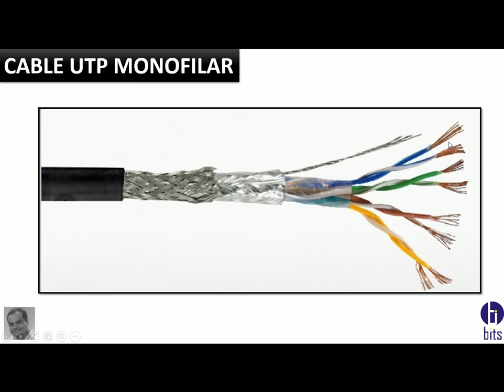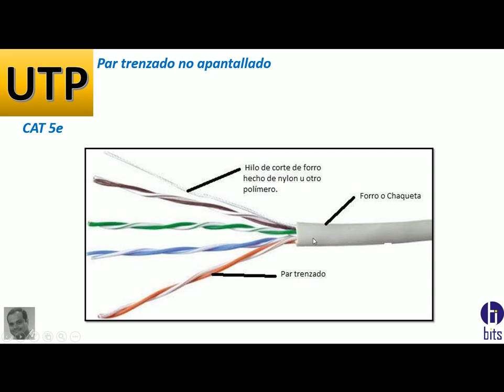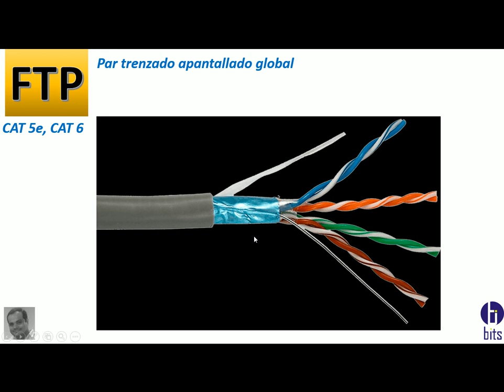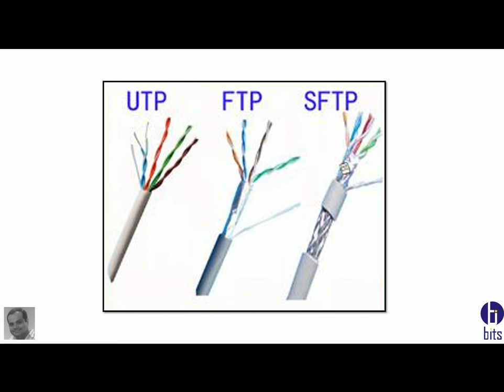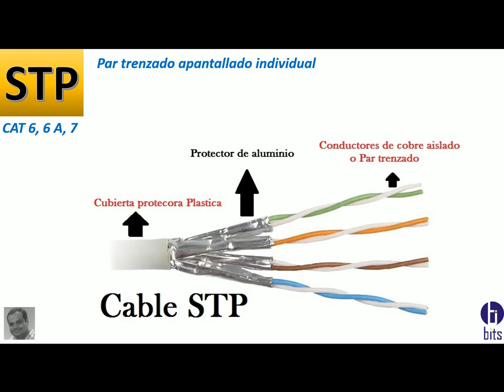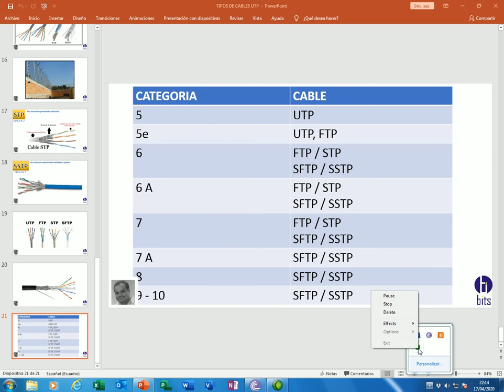Cable Par Trenzado en CCTV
Elegir el cabre UTP, mas adecuado dependiendo del trabajo a realizar, UTP, FPT, SFPT, STP, SSTP.

Guayaquil - Ecuador